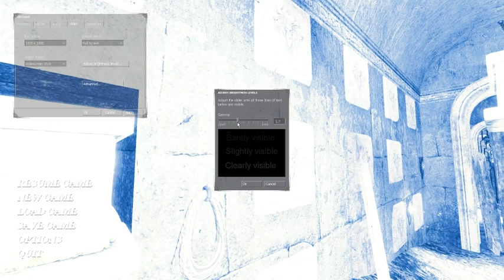Dark Messiah of might and magic playthrough - part 1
This is my Dark Messiah of might and magic playthrough with commentary.